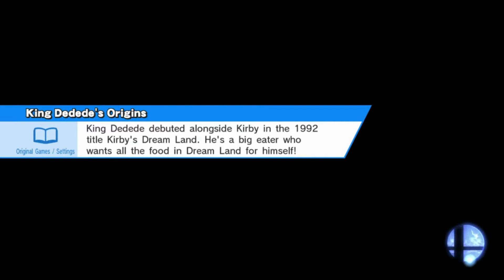C'mon Son, Let's Play Super Smash Bros for Wii U - Part 5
Serge and I tackle Master Orders and Crazy Orders today, and by "Serge and I", I mean mostly "I". :v